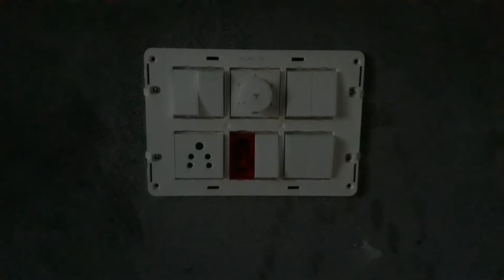How to make house wiring underground wiring hai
Home .image mo. Electrical .good.work
Video shows  to my house . L.e.d r.cc.b radio  repairing.switch board. Moduler sheet . Moduler  box office   and lighting systems. Earth point  aur earth wiring underground. My phone No ...7006402121